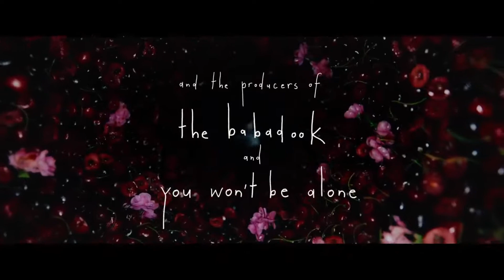Blaze - Official Trailer | Julia Savage, Simon Baker, Yael Stone and Josh Lawson (2022)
Blaze - the extraordinary new film from Del Kathryn Barton
Starring Julia Savage, Simon Baker, Yael Stone and Josh Lawson.
In cinemas in August.